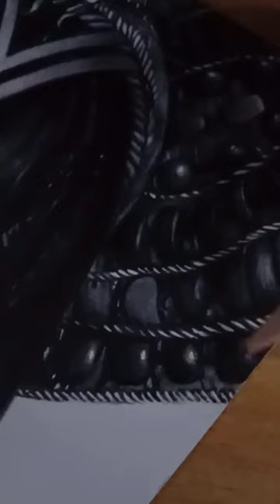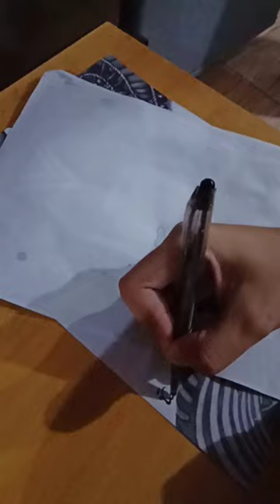graphite artwork Katy Perry DARK HORSE.